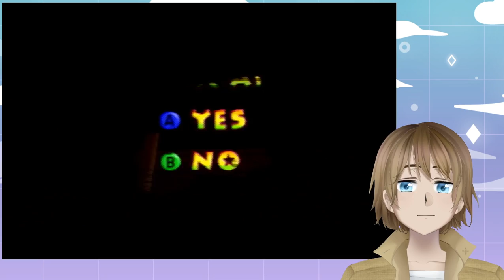Donkey Kong 64 - Part 5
on July 9th, 2022.